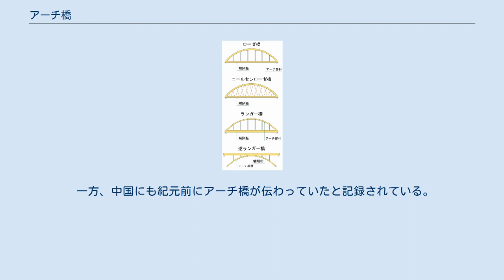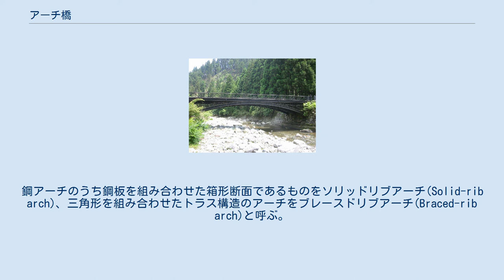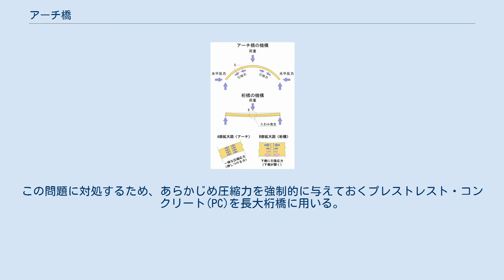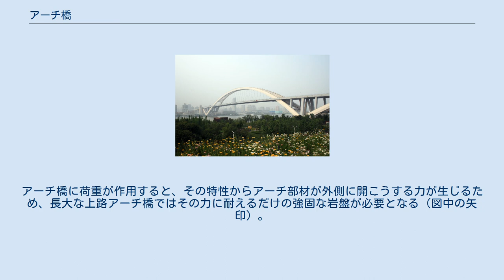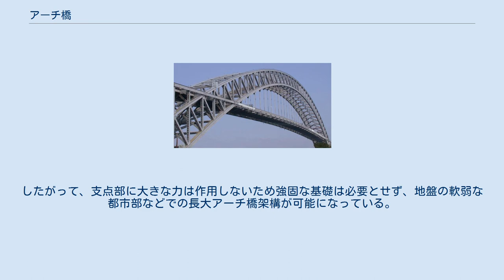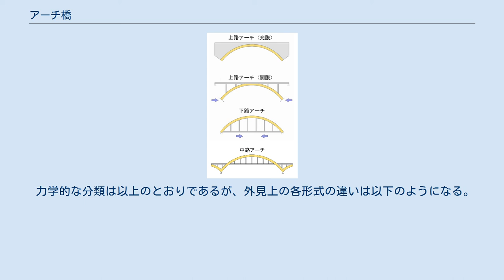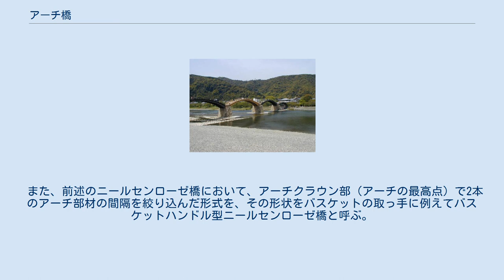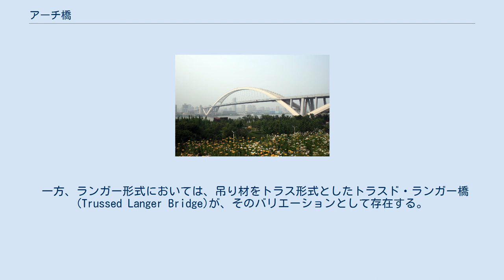アーチ橋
長崎めがね橋 神子畑鋳鉄橋 アーチ橋（アーチきょう）とは、上に凸な弓のように反った曲線、すなわちアーチ構造を使って荷重を支える橋の形式である。
 本項では、アーチ橋の一種に位置付けられるローゼ橋（ローゼきょう）、ランガー橋（ランガーきょう）についても記述する。
 アーチ橋の機構 アーチ橋は、上に凸な弓なりの構造体を用いて荷重を圧縮応力だけで支える「アーチ機構」の橋である。
すなわち、右図上段に示すように、外部と自重により作用する下向きの荷重が、アーチ部材の内部において圧縮力に変換され両端の支点へ伝達される。
一般的な桁橋（右図下段）では「曲げ」によるたわみが発生し、主桁内部では上側に圧縮応力と下側に引張応力が発生するのに対し、アーチ橋ではほぼ断面内に一様な圧縮応力だけを発生する。
 したがって、アーチ橋はその構造特性から、桁橋と比較して以下のような特徴を持つ。
 下に凸な弓なりの構造を持った橋は弓部材が引張力で支えているのでボウストリングトラス（まさに弓と弦のトラス）と呼ばれるトラス橋であり、アーチ橋ではない。
弓部材にかかる力の向きが逆である。
 アーチ橋の基本形態 アーチ橋は、その支持条件によりいくつかに分類される。
ヒンジアーチはソリッド構造に単純化した組積造的な分割を与え有害な残存応力を抑えながら、軟弱な基礎を支点にしようとしたもの。
 アーチ橋は優美な曲線を描き、景観にも優れた構造である。
中小規模のアーチには、設計・施工の簡易さから円弧または楕円弧が用いられることが多い。
一方、長大アーチ橋では、その特性を活かせる双曲線が選定される。
 また、アーチの高さ（支点から頂点までの高さ）をアーチライズと呼び、アーチ橋の特性や外観に与える印象に影響を与える。
アーチ支間に対してアーチライズの高いアーチ橋は、外観にオーソドックスな印象を与える。
一方、アーチライズの低い形式は、近代的でシャープな印象を与え、構造的にも桁橋の挙動に近いものとなる。
 ローマの水道橋、ポン・デュ・ガール（フランス） 安済橋　河北省趙県（中国） 木造の橋、錦帯橋 古代ギリシャで発明されたとされる説や、紀元前30世紀頃にメソポタミアで尖った形のアーチが作られ、それが円形に進化したとされる説がある。
なお、メソポタミアのものは煉瓦を材料としていた。
いずれにせよ、アーチが安定した構造であることは古くから知られていたようである。
紀元前1世紀頃にはその技術が古代ローマに伝わり石のアーチ橋が多数架けられるようになり、一部は現在も残っている。
長い橋を作るためアーチを連ねる場合もあり、これも古代ローマの水道橋などが残っている。
 半円形の場合、長さの半分の高さが必要であるが、15・16世紀頃のイタリアルネッサンス期には、楕円や懸垂線の扁平な形のものも作られるようになった。
中には、橋の上に家や店舗などの建物が載ったものもある。
 18世紀、産業革命により鉄が使えるようになった。
最初の鉄のアーチ橋はイギリスで1779年完成した、その名もアイアンブリッジであり最初の鉄橋といえる。
現役で使用されており世界遺産に登録されている。
現代の橋は鋼鉄であるが、この橋は鋳鉄が使われている。
 一方、中国にも紀元前にアーチ橋が伝わっていたと記録されている。
現存しているもので古いものでは隋の時代（600年頃）の安済橋がある。
連続アーチの大きな橋としては盧溝橋（ろこうきょう）が著名であり1192年の建造である。
拱手の礼をするときの両腕の形がアーチ状であることから中国語ではアーチ橋を「拱橋」と表記する。
 日本には、石のアーチ橋の技術は中国から沖縄（当時は琉球王国）にもたらされたものが最初とされる。
また長崎にも伝えられ、1643年に眼鏡橋が架けられた。
これを期に九州各地に石造りのアーチ橋が架けられている。
熊本の通潤橋は灌漑用の水路橋として知られている。
日本の石造アーチ橋に関しては眼鏡橋も参照 木造のアーチ橋と知られている錦帯橋も、1673年に中国の同名の橋をモデルに独自技術で架設された。
 日本ではアーチ橋は古来、反橋・太鼓橋などと呼ばれてきた。
ただし、これらの中には形はアーチだが途中に橋脚を持つものもあり。
この場合はアーチではなく桁橋の変形と言える。
 アーチが二つあるアーチ橋は眼鏡のように見えるので眼鏡橋と呼ばれている。
ひとつのアーチでも上が盛り上がっている橋も単眼鏡に似ているのでそう呼ばれることがある。
 太鼓の胴のように上に張り出しているアーチ橋を太鼓橋と呼び、石造りが多い...